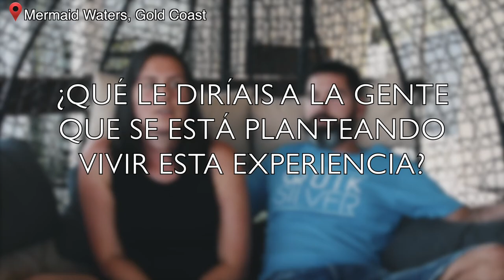Viajar por Australia en furgoneta: José Gregorio Y Mª José (España) - DINGOOS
En esta entrevista José Gregorio y María José nos cuentan cuál fue la gota que colma que les animó a decidirse a dejar su huella en Australia y cuáles son sus planes de futuro. ¿Preparado para arrancar la furgo y recorrerte la costa australiana? y comienza tu aventura!

Visa de estudiante, de trabajo o de pareja, trabajar haciendo pan y limpiando casas, la tranquilidad de que en España todo sigue igual y los nervios en la tripa cada vez que se encuentran con otro paisaje que te deja sin palabras… la verdad es que Australia tiene tantas posibilidades como quieras imaginar! Y eso justo es lo que ha atrapado a esta pareja de Tenerife.
En este video nos cuentan su experiencia y sus planes de futuro, que incluyen estudiar un curso VET de Event Management y más de mil viajes por Australia en la furgoneta que ellos mismos han arreglado.

¿Quieres saber más sobre las mil y una formas de venir a vivir el sueño australiano?
y nosotros te lo contamos todos!